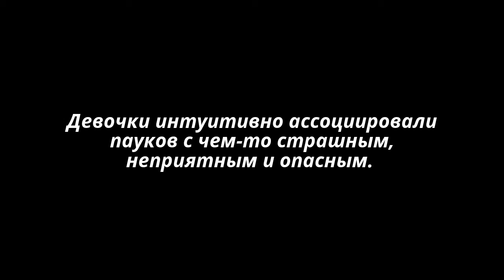Наконец, выяснилось, почему женщины так боятся пауков